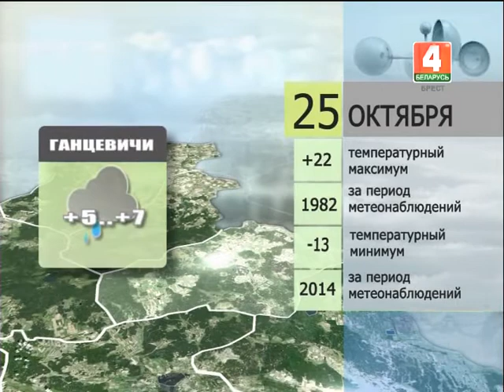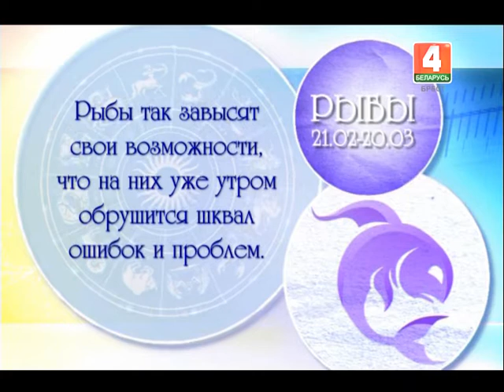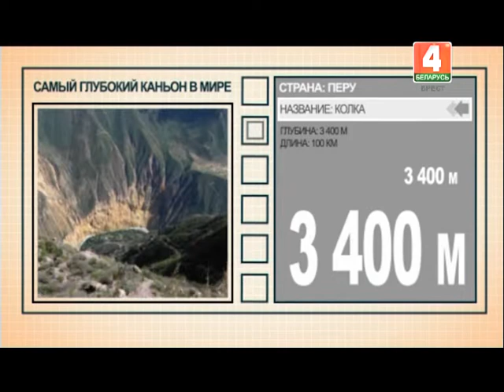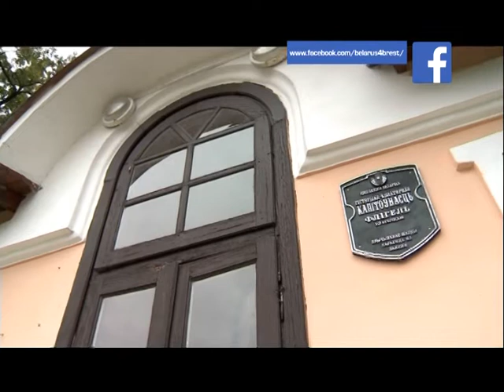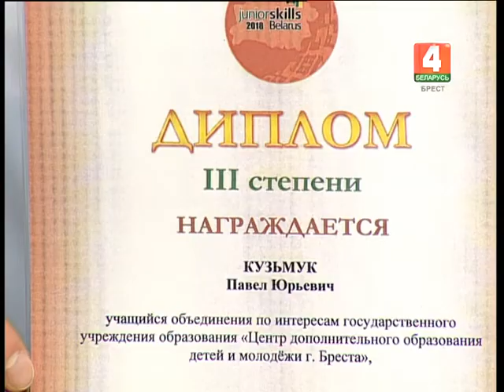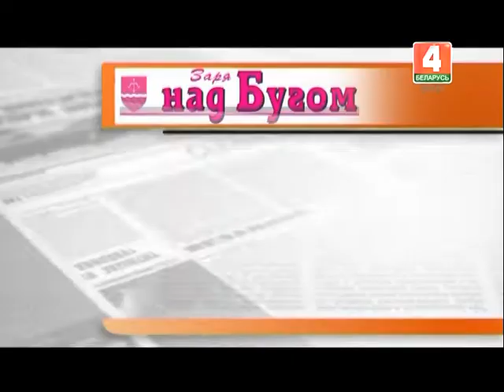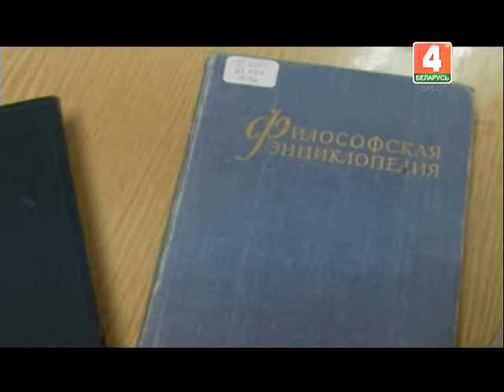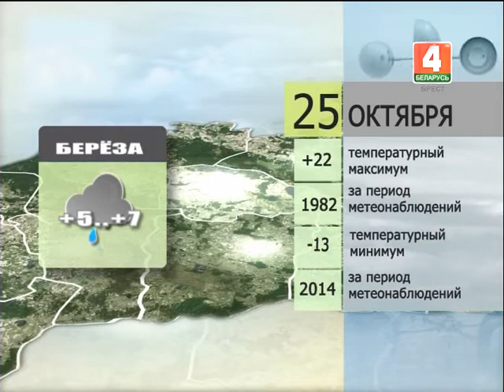Утренний эспрессо 25-10-18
Катерина Стреха и Артём Бруйло проведут с вами утро четверга! В эфире выясним причину трудного подъёма по утрам! Узнаем о самых необычных профессиях в мире! Познакомимся с профессией проводника! Расскажем, как приучить ребёнка следить за осанкой! Это и многое другое увидите в программе "Утренний эспрессо"! Хорошего дня!